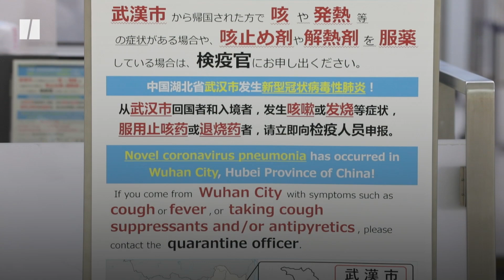How Epidemics Like Coronavirus Spread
The coronavirus has killed more than 1,000 people across the globe but there are many reasons why it is spreading so fast.